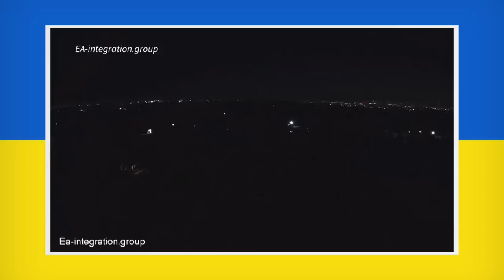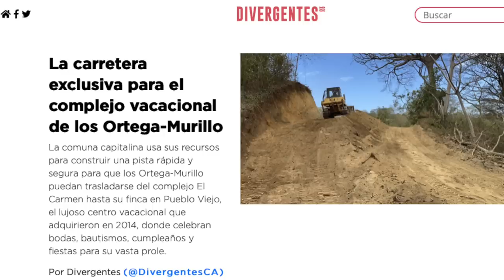El "hijo de Putin"; Los Ortegomatas; y los "Chayo-Bots"; en la Última Mirada News.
En la Última Mirada News con Juan Carlos Ampié: El hijo de Putin; Los Ortegomatas; y los Chayo-Bots.